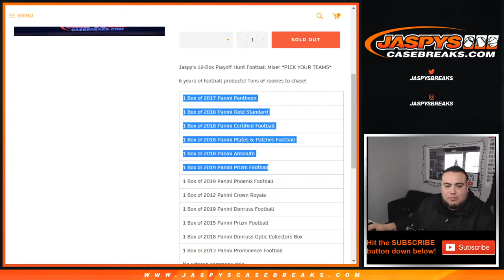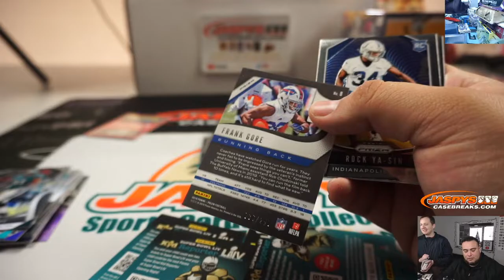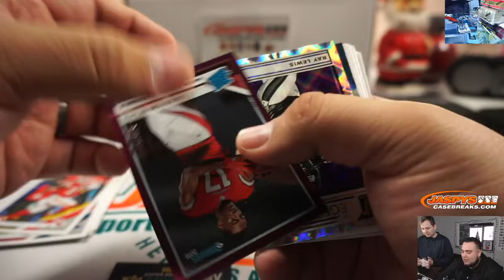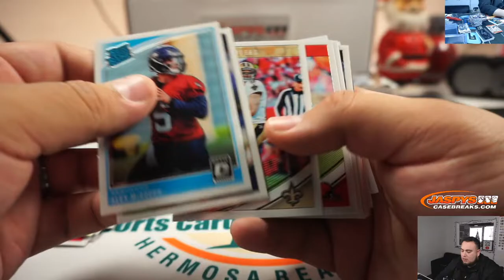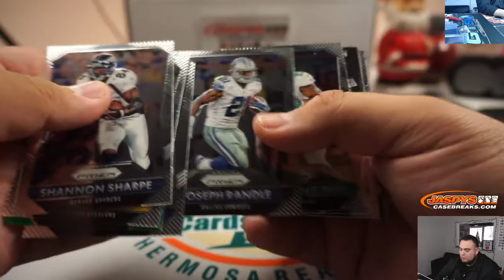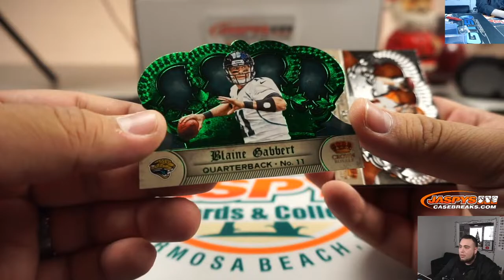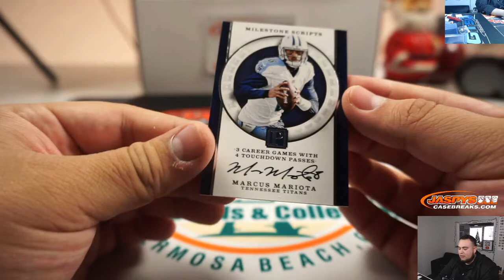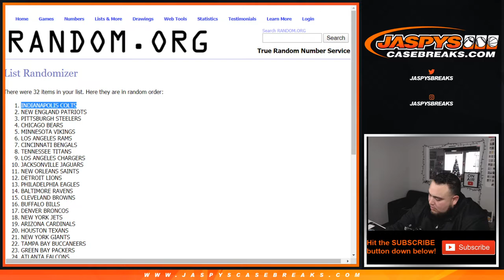MON. 12/23 - JASPY'S 12-BOX PLAYOFF HUNT FOOTBALL MIXER *PICK YOUR TEAMS*